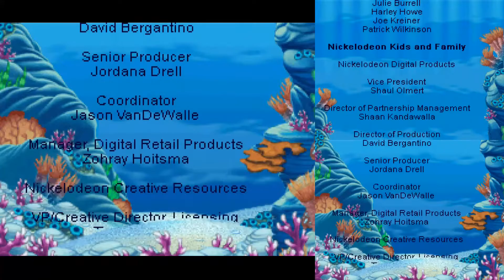[Longplay] - Dora the Explorer - Dora Saves the Mermaids - Nintendo DS